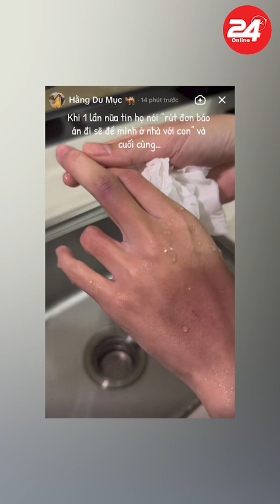Tóm tắt mâu thuẫn của Hằng Du Mục và chồng Ghen tuông, tranh chấp tài sản, đỉnh điểm là tác động vật